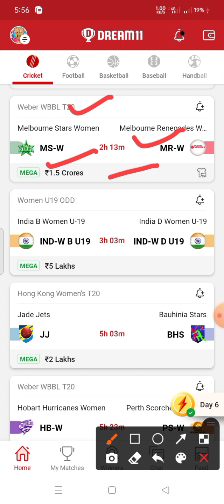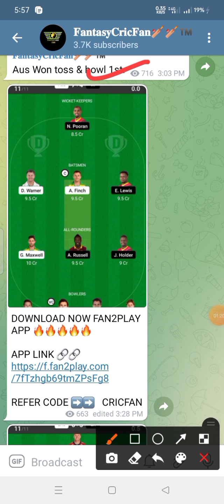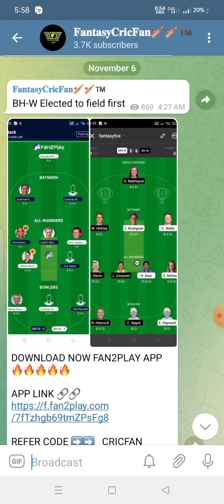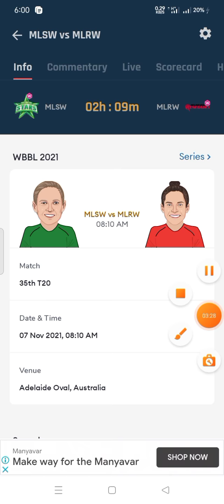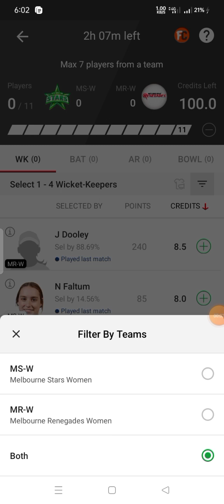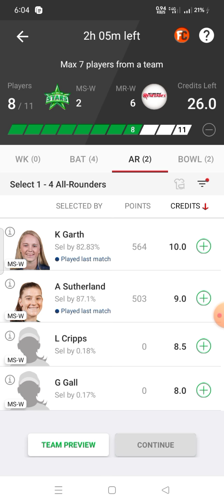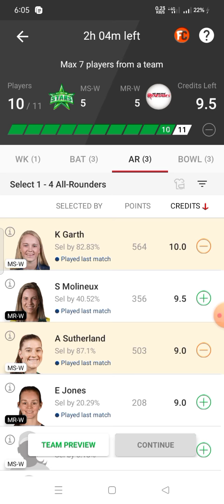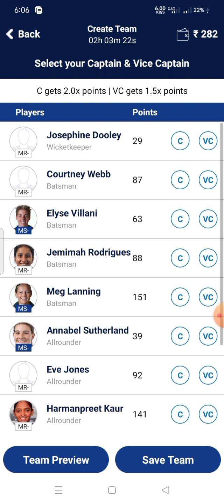MS-W vs MR-W Dream11 Team ! msw vs mrw dream11 ! ms w vs mr w dream11 prediction ! ms w vs mr w !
msw vs mrw dream11 team mswediasmrwon today match mswvs mrw

1. This analysis is based on my Understanding, knowledge, and instinct. While selecting your team, consider the points mentioned and make your ovwn decisions.

Fantasycricfan do not promote any gambling app and not liable for any profit or loss which may arrise from this app.